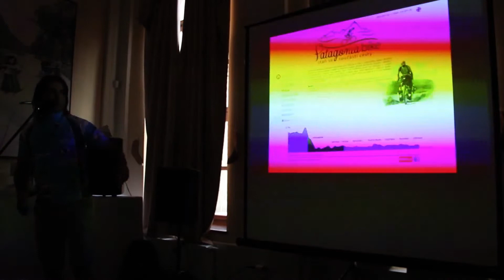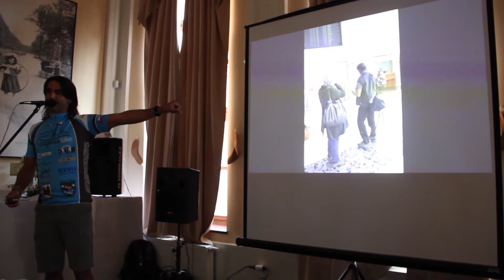Patagoniabike přednáška - 1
Přednáška o Patagoniabike z Přerova. Více info na